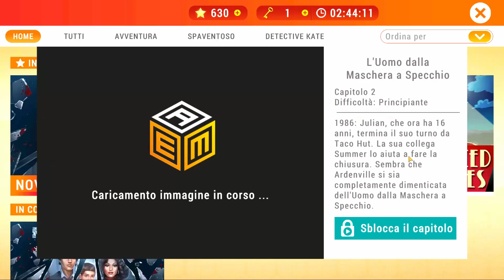L'uomo dalla maschera a specchio (Mirror Man) - Capitolo 1 - Adventure Escape Mysteries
La soluzione del primo capitolo de "L'uomo dalla maschera a specchio" (Mirror Man) - Adventure Escape Mysteries